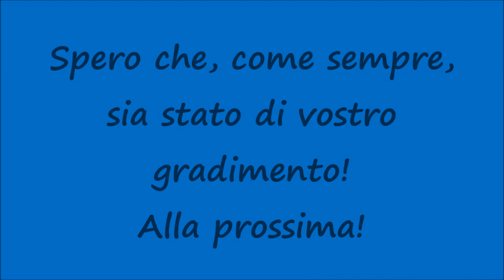[HD - Sirena Pneumatica Carabinieri] Carabinieri in Sirena Pneumatica con Alfa Romeo 156!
Un saluto a tutti voi, miei carissimi amici e "followers" di Youtube! Nuovo video dedicato ai Mezzi del Pronto Intervento e nello specifico a una Macchina dei Carabinieri (modello Alfa Romeo 156) in Emergenza con sirena pneumatica! Spero che, come sempre, sia stato di vostro gradimento! Alla prossima!